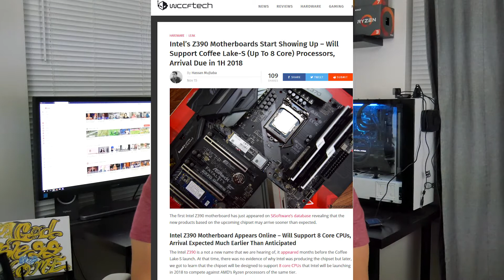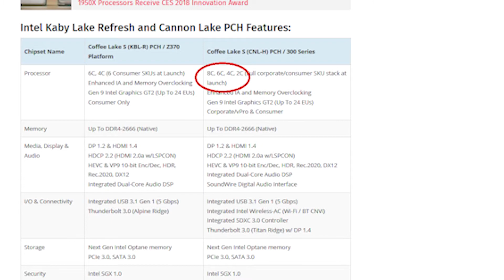Z390 Motherboards spotted in the wild. Support for 8 core CPUS!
The official Coffeelake Motherboards have been spotted in the wild. Unfortunately its looking like the z370 boards will not be forward compatible with the 8 core CPUs.

Please forgive me terminology, as of this time I confused Coffeelake with Icelake for 8 core. There is no confirmation that 8 core Coffeelake CPU's will be available, but the point of this video still stands.

This is compounded by the fact that cannon lake also comes out next year as well. confused yet?